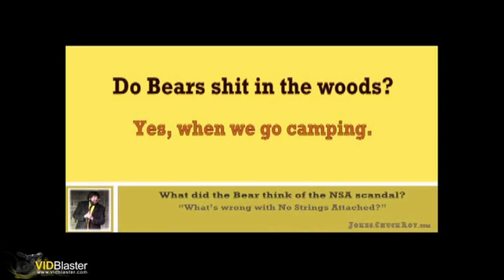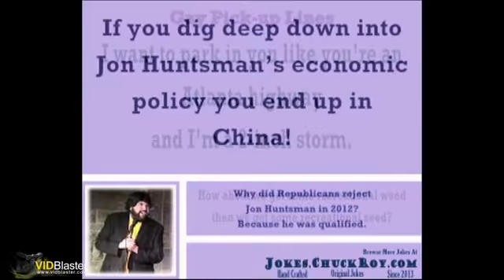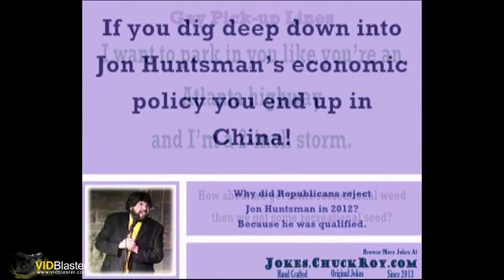EUGE! 3 24 2014 Nichole Mccormack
Our second try at using the green screen went much better than the first but, we still have a long way to go. We really had a good time talking with comedian Nichole McCormack.